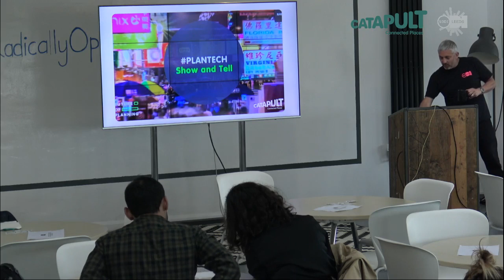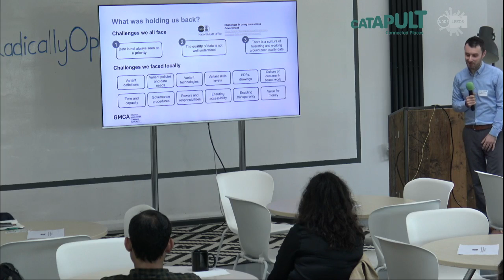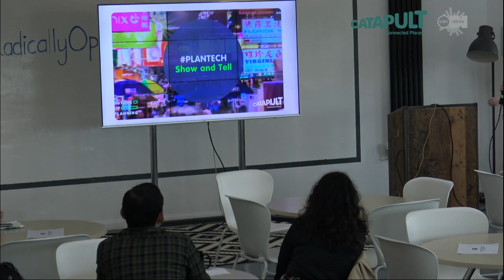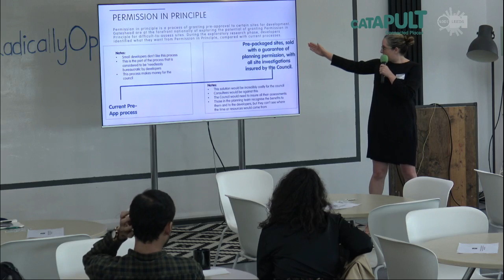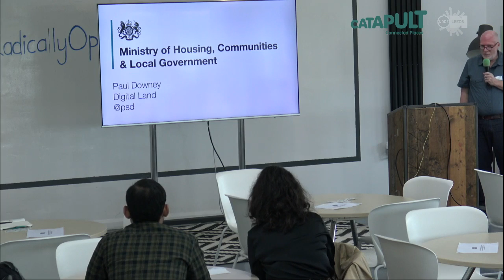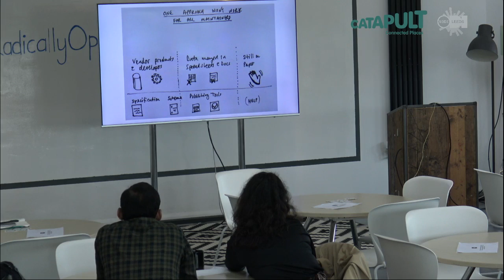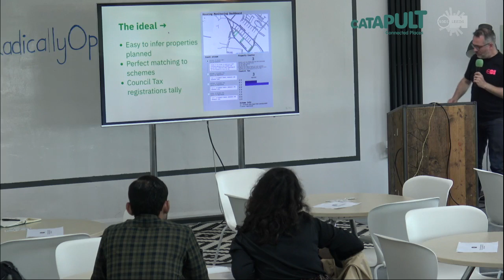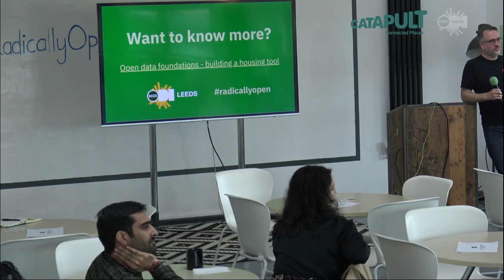Connected Places Catapult - PlanTech July Breakfast Show & Tell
Join us for the third and final PlanTech breakfast ‘Show and Tell’ of 2019, to learn how some of the most innovative digital planning projects are developing, how they are overcoming common barriers, and where they are likely to have the most impact in your work.